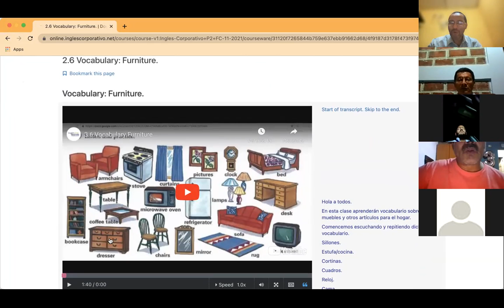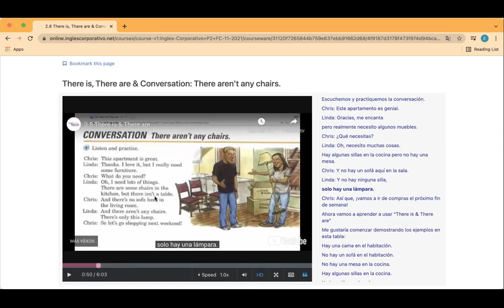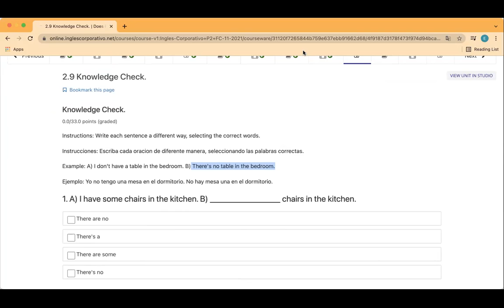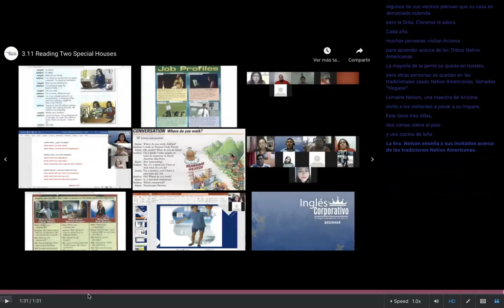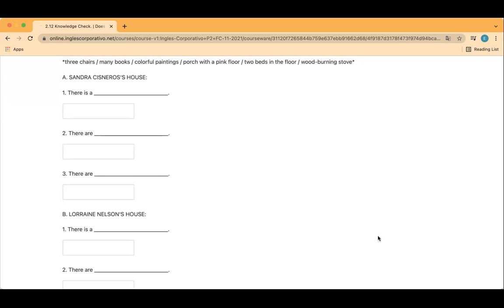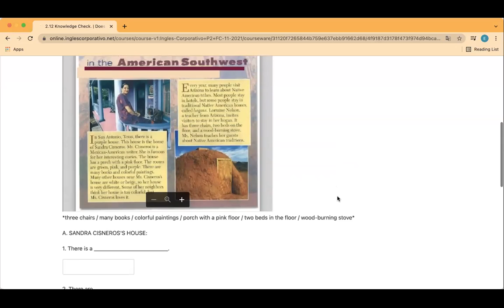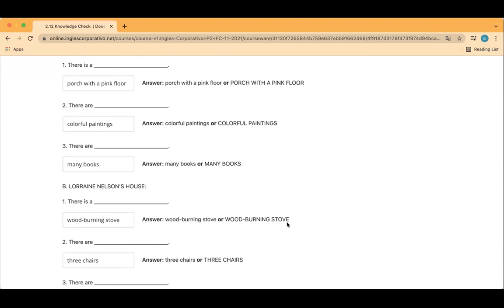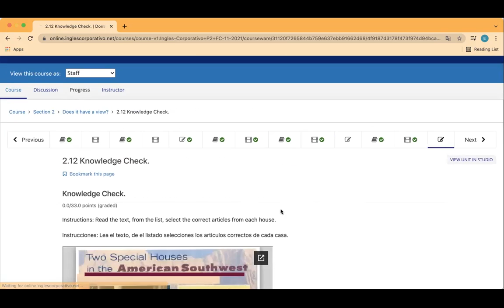Ingles Corporativo- Day 4 There is / There are